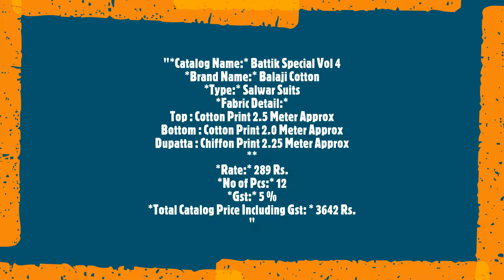Battik Special Vol 4 Balaji Cotton Salwar Suits Cotton Printed Casual Wear Manufacturer Wholesaler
"Battik Special Vol 4 Balaji Cotton Salwar Suits Cotton Printed Casual Wear Manufacturer Wholesaler Ahmedabad Surat

Catalog Name: Battik Special Vol 4
Brand name: Balaji Cotton
Type: Salwar Suits
Fabric Detail:
Top : Cotton Print 2.5 Meter Approx
Bottom : Cotton Print 2.0 Meter Approx
Dupatta : Chiffon Print 2.25 Meter Approx

Rate: 289
No of pcs: 12
Total Catalog Price: 3642 +Gst.
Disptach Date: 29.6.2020